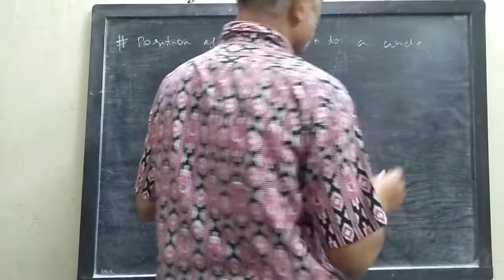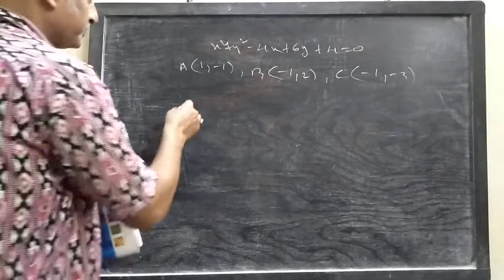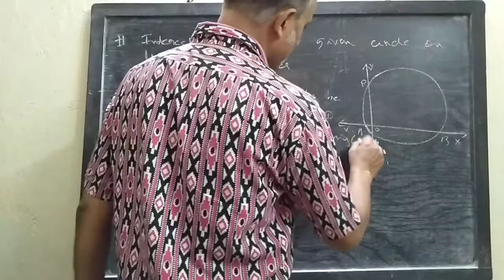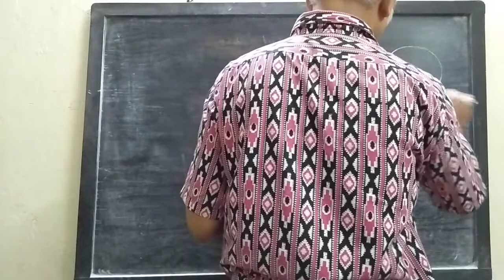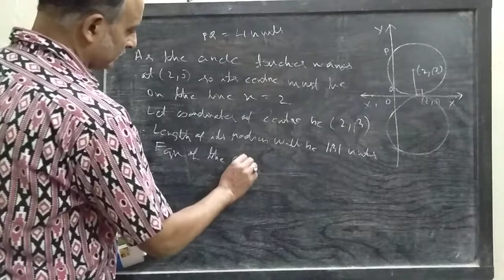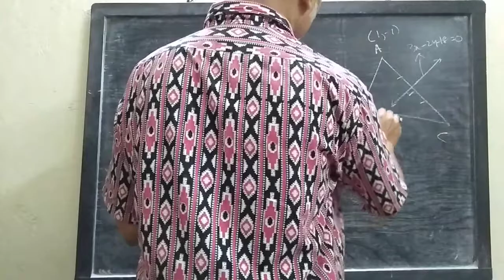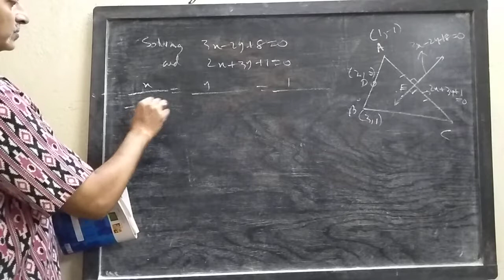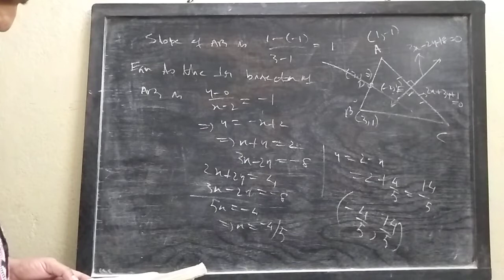Co-ordinate Geometry (Circle)( Part 3)by Niladri Sir @ rkmission baranagar Lecture 12